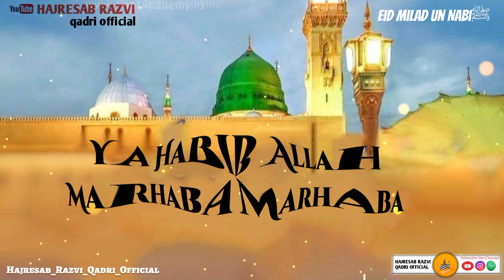💚 12 Rabi Ul Awal Status | Eid Milad un Nabi ﷺ Status | Rabi Ul Awal WhatsApp status | Naat Status 💫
𝗘𝗶𝗱 𝗠𝗶𝗹𝗮𝗱 𝗨𝗻 𝗡𝗮𝗯𝗶 𝗖𝗼𝗺𝗶𝗻𝗴 𝗦𝗼𝗼𝗻 𝗦𝘁𝗮𝘁𝘂𝘀 | 12 𝗥𝗮𝗯𝗶 𝘂𝗹 𝗔𝘄𝘄𝗮𝗹 𝗪𝗵𝗮𝘁𝘀𝗮𝗽𝗽 𝗦𝘁𝗮𝘁𝘂𝘀 | 𝗦𝗽𝗲𝗰𝗶𝗮𝗹 𝗘𝗶𝗱 𝗦𝘁𝗮𝘁𝘂𝘀 💚

jashne eid milad un nabi whatsapp status Coming Soon Eid Milad un Nabi Status, 12 Rabi ul Awal Naat Status,12 Rabi ul Awal Naat 2024, Sarkar Ki Aamad Marhaba Status, Marhaba Ya Mustafa Status, amina ka laal aaya status, 12 vi Sharif Status, Black Screen Status, 12 vi sharif mubarak status, 12 rabi ul awal naat 2024 status

Assalamualaikum Welcome To Our YouTube Channel We Upload Islamic Video On Random Topic Like :- Bayan, Manqabat, Hamd, Naat Shareef, Islamic WhatsApp Status, Dargah Vlog, Various Tutorials, Etc if You Like Our Video Then Please Don't Forget To Share Comments & Hit The Like Button & Subscribe For More Videos.